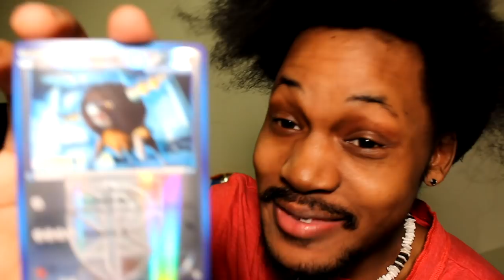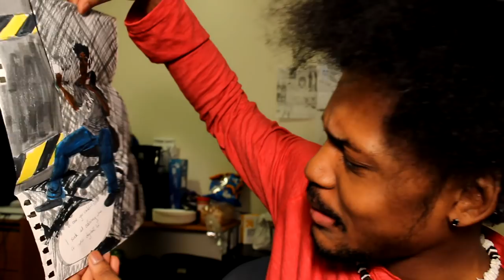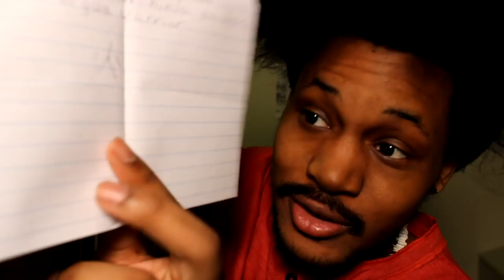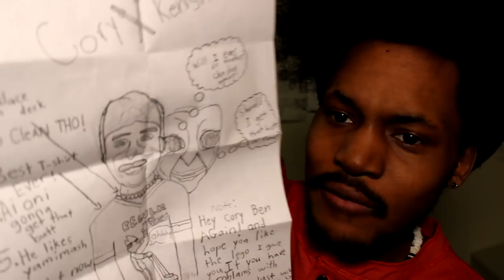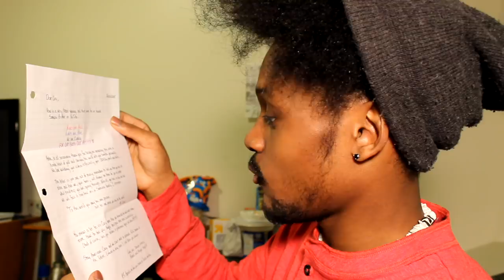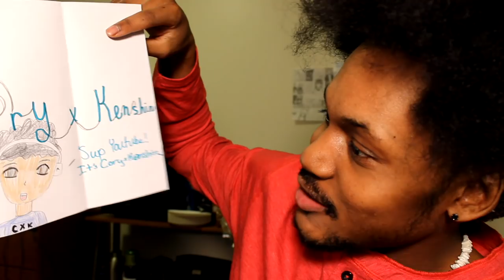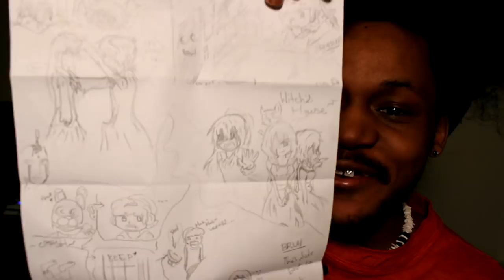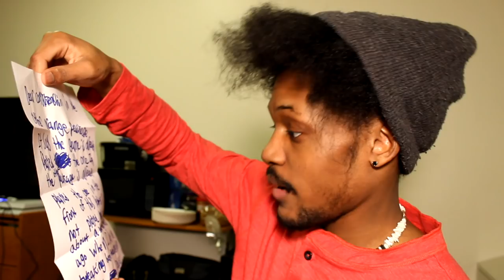YOU GUYS ARE INSANE! | Samurai Mail #4 (Special message ending)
You guys, are literally the most amazing audience and more importantly, friends, a person could ask for. Like I mentioned in my video, through the mail and interactions I'm having with you all, I'm starting to paint a picture of what the Samurai community looks like, and boy is it beautiful.

~CK